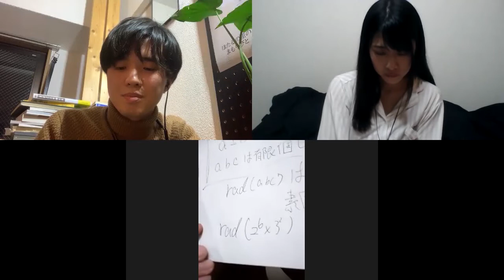第260回 奔走20代 ぼくたちに月曜日はくるのか!? 2020.04.05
新型コロナウィルスの影響により、zoomを使った遠隔収録を実験的に行いました。
お見苦しい点、お聞き苦しい点がありますが、ご容赦ください。

日曜日夜7時から生放送でお送りする、
　奔走20代　ぼくたちに月曜日はくるのか!?

　今の若者は何も考えていないとか、安定志向とか言われたりするけど、絶対考えているだろうし、やりたいことだってあるはず…
　”実は”変化に敏感な若者の思いを、世間話を通して伝えていく番組

　日曜日の生放送は、デモクラTVのトップページで無料公開！

　番組では、メールでの参加を待ってます
　twitter アカウント @honsou20
ハッシュタグ